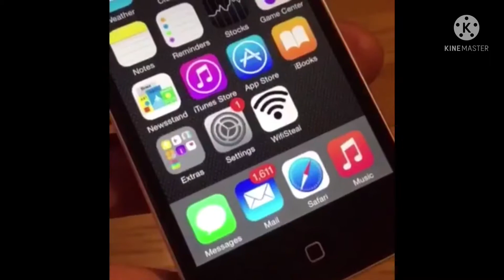21st century humour at its extreme